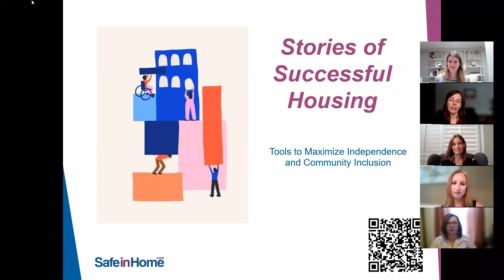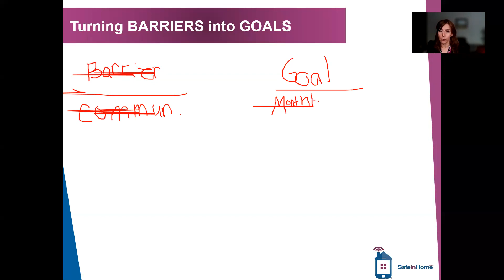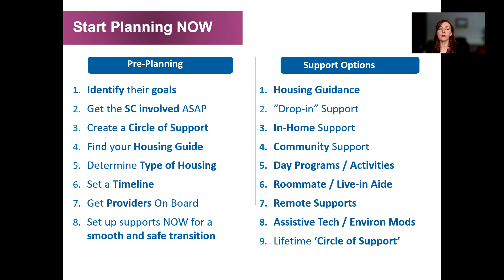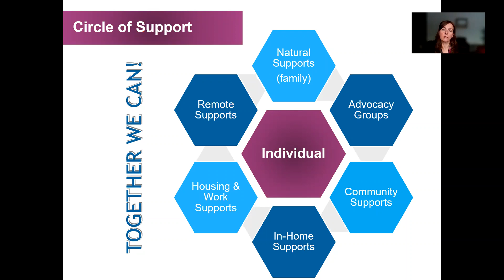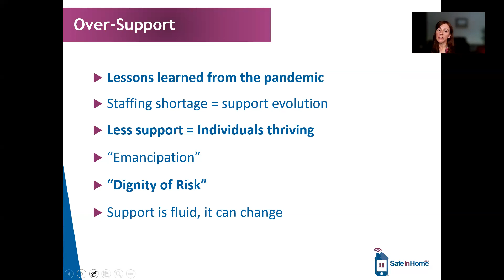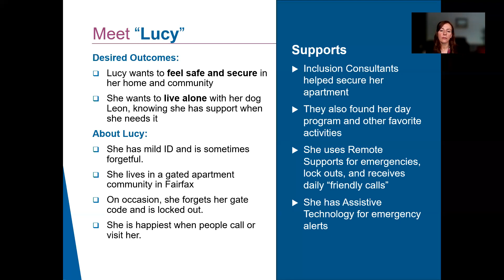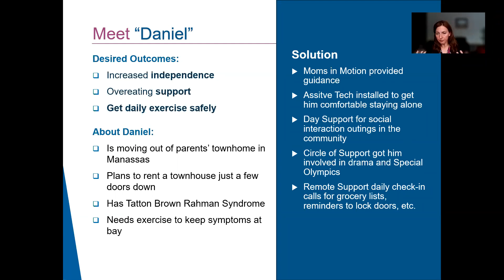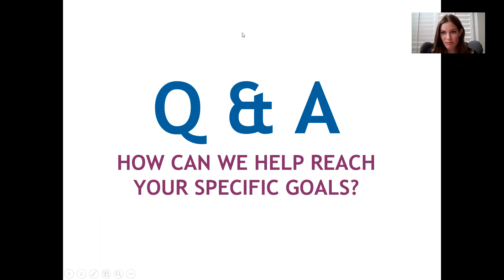Stories of Successful Housing: Tools to Maximize Independence and Community Inclusion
If you’ve ever wondered how a loved one with a disability may be able to live more independently, how to conquer the fear of having someone move out, or how to ensure someone has resources to really be a part of their new community, we invite you to learn from stories of others who have navigated this journey with DD Waivers.

This workshop features a panel of presenters from SafeinHome, a company that works with Medicaid waivers to offer electronic home-based services. The SafeinHome team will give examples of people they’ve helped to maximize independence and community inclusion and share resources for people beginning the journey to housing away from family.